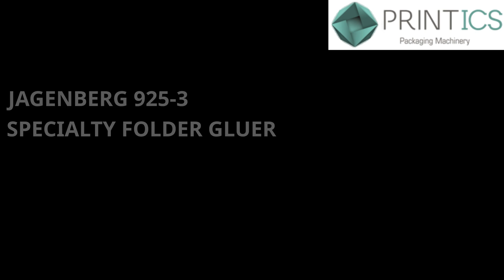VIDEO PRINTICS U45070324 JAGENBERG 925-3 SPECIALTY FOLDER GLUER